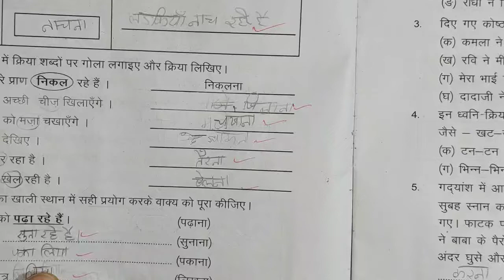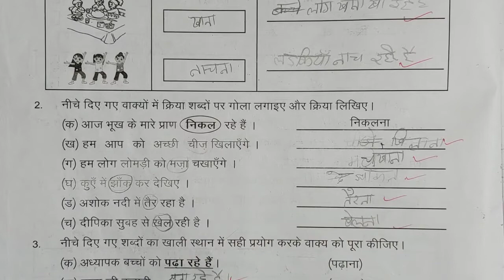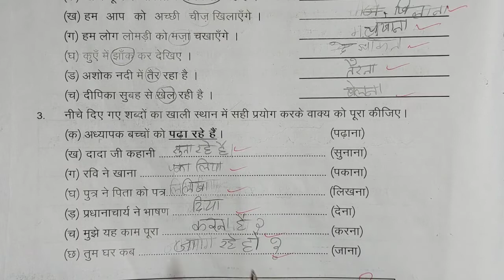karypatrak 22 page number 31 Hindi class 6 7 pravah karypustika ||कक्षा 6 7कार्यपत्रक 22 पेज नम्बर31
karypatrak 22 page number 31 Hindi class 6 7 pravah karypustika ||कक्षा 6 7 कार्यपत्रक 22 पेज नम्बर 31

प्रारंभिक मूल्यांकन base line हिन्दी कक्षा 6 7 पेज नम्बर 1 2 3 4,Hindi class 6 7  baseline page 1 2 3 4

jj classes mewad का लिंक

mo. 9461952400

प्रवाह कार्यपुस्तिका हिन्दी कक्षा 6 7 प्ले लिस्ट

प्रवाह कार्यपुस्तिका गणित कक्षा 6 7 प्ले लिस्ट

प्रवाह कार्यपुस्तिका हिंदी कक्षा 6 7 कार्यपत्रक 8,
प्रवाह कार्यपुस्तिका हिंदी कक्षा 6 7 आकलन पत्रक 3,
प्रवाह कार्यपुस्तिका हिंदी कक्षा 6 7 कार्यपत्रक 16,
प्रवाह कार्यपुस्तिका हिंदी कक्षा 6 7 कार्यपत्रक 9,
प्रवाह कार्यपुस्तिका हिंदी कक्षा 6 7 आकलन पत्रक 1,
प्रवाह कार्यपुस्तिका हिंदी कक्षा 6 7 आकलन पत्रक 8,
प्रवाह कार्यपुस्तिका हिंदी कक्षा 6 7 आकलन पत्रक 4,
प्रवाह कार्यपुस्तिका हिंदी कक्षा 6 7 कार्यपत्रक 11,
प्रवाह कार्यपुस्तिका हिंदी कक्षा 6 7 आकलन पत्रक 10,
प्रवाह कार्यपुस्तिका हिंदी कक्षा 6 7 आकलन पत्रक 7,
प्रवाह कार्यपुस्तिका हिंदी कक्षा 6 7 आकलन पत्रक 2,
प्रवाह कार्यपुस्तिका हिंदी कक्षा 6 7 आकलन पत्रक 5,
प्रवाह कार्यपुस्तिका हिंदी कक्षा 6 और 7 के लिए,
प्रवाह कार्यपुस्तिका हिंदी कक्षा 6 7 कार्यपत्रक 13,
प्रवाह कार्यपुस्तिका हिंदी कक्षा 6 7 कार्यपत्रक 12,
प्रवाह कार्यपुस्तिका हिंदी कक्षा 6 7 कार्यपत्रक 33,
प्रवाह कार्यपुस्तिका हिंदी कक्षा 6 7 कार्यपत्रक 5,
प्रवाह कार्यपुस्तिका हिंदी कक्षा 6 7 गणित,
प्रवाह कार्यपुस्तिका हिंदी कक्षा 6 7 समग्र मूल्यांकन भाग 1,
प्रवाह कार्यपुस्तिका हिंदी कक्षा 6 7 समग्र मूल्यांकन भाग 2,
प्रवाह कार्यपुस्तिका हिंदी कक्षा 6 7 प्रारंभिक मूल्यांकन,
प्रवाह कार्यपुस्तिका हिंदी कक्षा 6 7 आकलन पत्रक 11,
प्रवाह कार्यपुस्तिका हिंदी कक्षा 6 7 17,
प्रवाह कार्यपुस्तिका हिंदी कक्षा 6 7 14,
प्रवाह कार्यपुस्तिका हिंदी कक्षा 6 7 12,
प्रवाह कार्यपुस्तिका हिंदी कक्षा 6 7 11,
प्रवाह कार्यपुस्तिका हिंदी कक्षा 6 7 16,
प्रवाह कार्यपुस्तिका हिंदी कक्षा 6 7 1,
प्रवाह कार्यपुस्तिका हिंदी कक्षा 6 7 10,
प्रवाह कार्यपुस्तिका हिंदी कक्षा 6 7 19,
प्रवाह कार्यपुस्तिका हिंदी कक्षा 6 7 कार्यपत्रक 1,
प्रवाह कार्यपुस्तिका हिंदी कक्षा 6 7 20,
प्रवाह कार्यपुस्तिका हिंदी कक्षा 6 7 24,
प्रवाह कार्यपुस्तिका हिंदी कक्षा 6 7 25,
प्रवाह कार्यपुस्तिका हिंदी कक्षा 6 7 कार्यपत्रक 29,
प्रवाह कार्यपुस्तिका हिंदी कक्षा 6 7 कार्यपत्रक 26,
प्रवाह कार्यपुस्तिका हिंदी कक्षा 6 7 कार्यपत्रक 23,
प्रवाह कार्यपुस्तिका हिंदी कक्षा 6 7 कार्यपत्रक 21,
प्रवाह कार्यपुस्तिका हिंदी कक्षा 6 7 कार्यपत्रक 22,
प्रवाह कार्यपुस्तिका हिंदी कक्षा 6 7 कार्यपत्रक 2,
प्रवाह कार्यपुस्तिका हिंदी कक्षा 6 7 34,
प्रवाह कार्यपुस्तिका हिंदी कक्षा 6 7 31,
प्रवाह कार्यपुस्तिका हिंदी कक्षा 6 7 कार्यपत्रक 30,
प्रवाह कार्यपुस्तिका हिंदी कक्षा 6 7 कार्यपत्रक 3,
प्रवाह कार्यपुस्तिका हिंदी कक्षा 6 7 कार्यपत्रक 32,
प्रवाह कार्यपुस्तिका हिंदी कक्षा 6 7 कार्यपत्रक 36,
प्रवाह कार्यपुस्तिका हिंदी कक्षा 6 7 कार्यपत्रक 37,
प्रवाह कार्यपुस्तिका हिंदी कक्षा 6 7 कार्यपत्रक 41,
प्रवाह कार्यपुस्तिका हिंदी कक्षा 6 7 कार्यपत्रक 42,
प्रवाह कार्यपुस्तिका हिंदी कक्षा 6 7 कार्यपत्रक 49,
प्रवाह कार्यपुस्तिका हिंदी कक्षा 6 7 कार्यपत्रक 40,
प्रवाह कार्यपुस्तिका हिंदी कक्षा 6 7 कार्यपत्रक 44,
pravah karya pustika hindi kaksha 6 7,
pravah karya pustika hindi kaksha 6 7 karya patrak 8,
pravah karya pustika hindi kaksha 6 7 karya patrak 16,
प्रवाह कार्यपुस्तिका हिंदी कक्षा 6 7 कार्यपत्रक 28,
प्रवाह कार्यपुस्तिका हिंदी कक्षा 6 7 आकलन 8,
प्रवाह कार्यपुस्तिका हिंदी कक्षा 6 7 baseline,
प्रवाह कार्यपुस्तिका हिंदी कक्षा 6 7 कार्यपत्रक 70,
प्रवाह कार्यपुस्तिका हिंदी कक्षा 6 7 कार्यपत्रक 17,
प्रवाह कार्यपुस्तिका हिंदी कक्षा 6 7 कार्यपत्रक 10,
प्रवाह कार्यपुस्तिका हिंदी कक्षा 6 7 कार्यपत्रक 19,
प्रवाह कार्यपुस्तिका हिंदी कक्षा 6 7 कार्यपत्रक 66

prayas karypustika hindi kksha 6 7